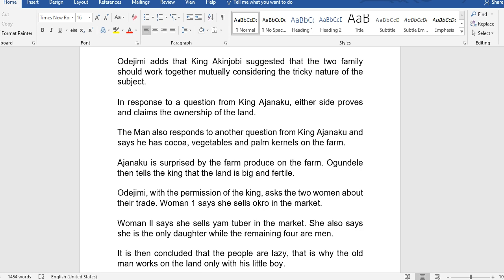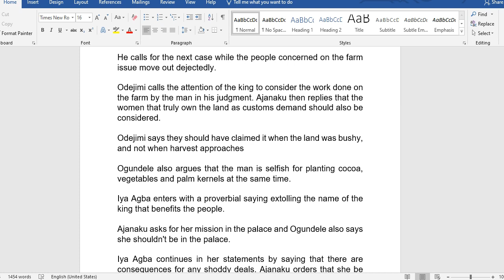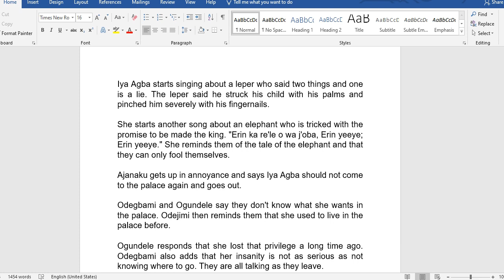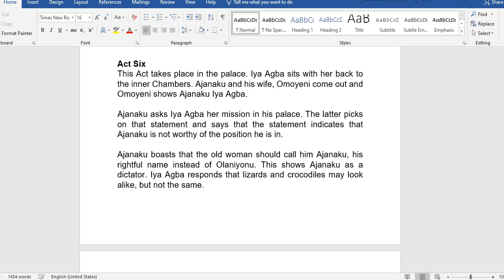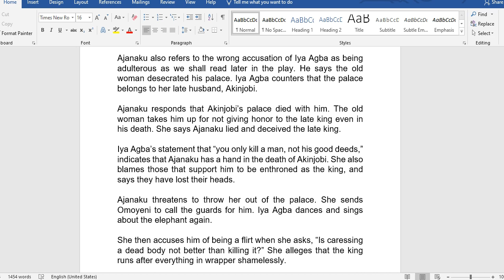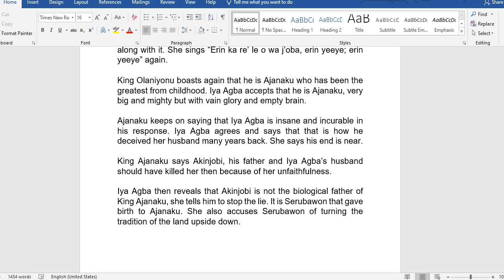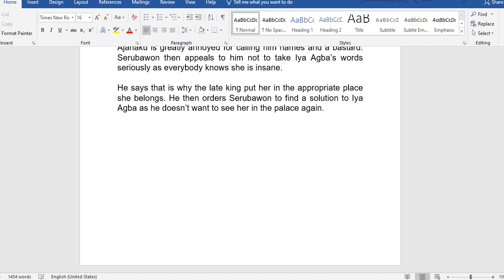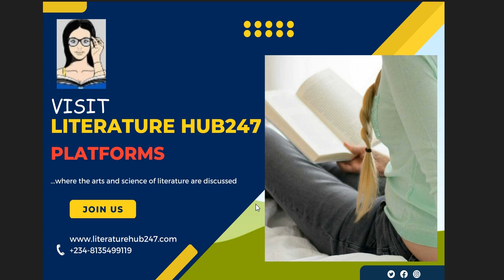Once Upon an Elephant by Bosede Ademilua-Afolayan (WAEC 2026-2030 Syllabus)- Acts 5&6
Once Upon an Elephant by Bosede Ademilua-Afolayan Acts 5&6
This video is a comprehensive explanation of "Once Upon an Elephant" Acts five and six. The play is in the WAEC 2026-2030 Syllabus.